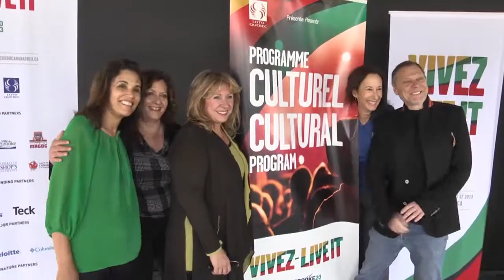La Société hôtesse des Jeux d'été du Canada dévoile sa programmation culturelle - Estrieplus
La Place de la Cité de Sherbrooke sera rebaptisée Place de la Francophonie, du 2 au 17 août, pour les Jeux du Canada, et accueillera des artistes et des humoristes francophones d'ici et d'ailleurs.